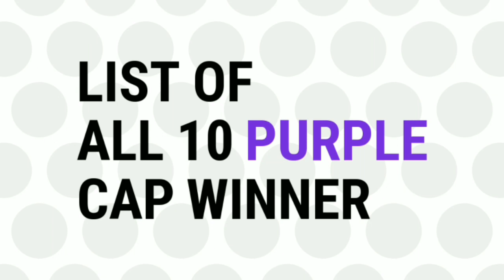IPL : List of All 10 Purple Cap Winner From 2008 Till IPL 2018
Watch the list of all 10 Purple Cap winners of IPL from 2008 till IPL 2018.